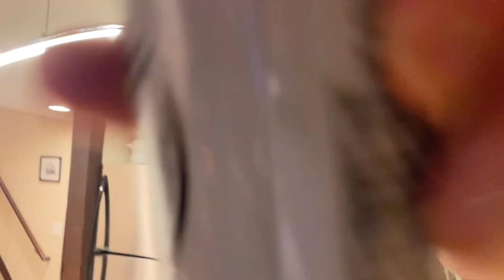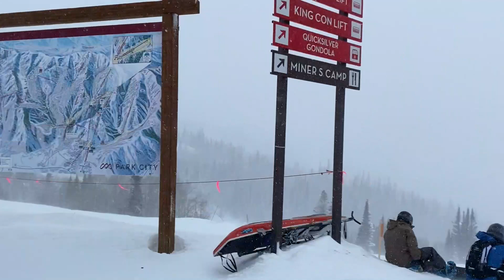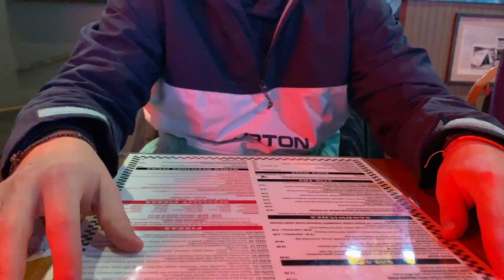Park City Vlog 2021